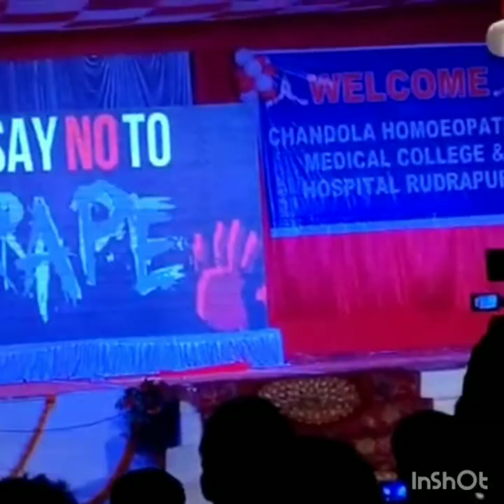Women empowerment | Best stage performance | CHANDOLA HOMOEOPATHIC MEDICIAL COLLEGE AND HOSPITAL